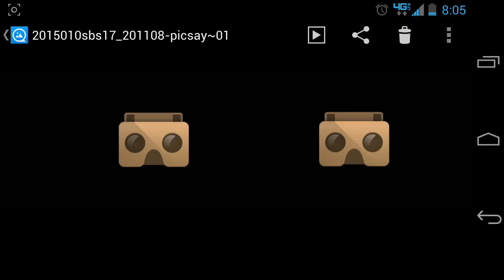3D FFXIV: ARR Koh and Lyria's Eternal Bond Slideshow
Koh and Kat's Ceremony of Eternal Bonding in 3D for viewing with Google Cardboard. Took these screens in the PS4 version of the game. This is nonprofit.